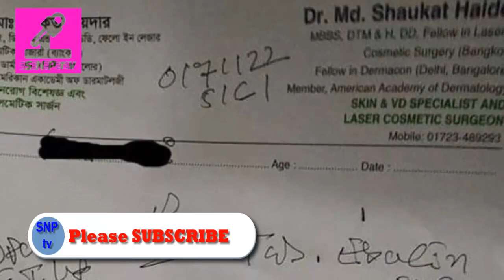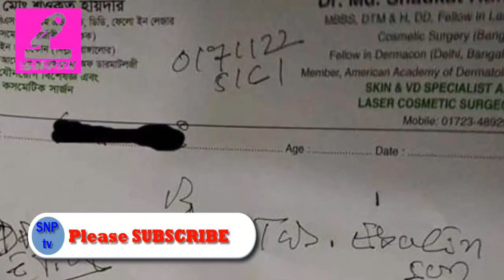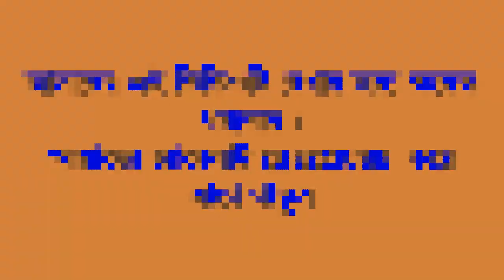চু^মু দিয়ে ছাত্রীর ইনফেকশন চেক করেন পপুলারের এই চিকিৎসক দেখুন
চুমু দিয়ে বিশ্ববিদ্যালয় ছাত্রীর ইনফেকশন চেক করেন পপুলারের এই চিকিৎসক